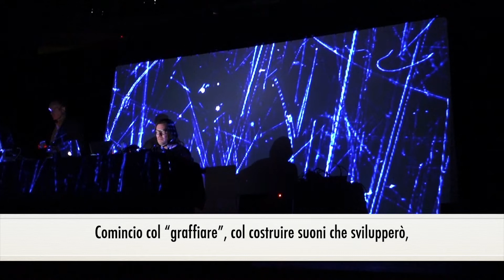Intervista a Christian Fennesz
Per la rubrica Soundscapes abbiamo parlato con Christian Fennesz